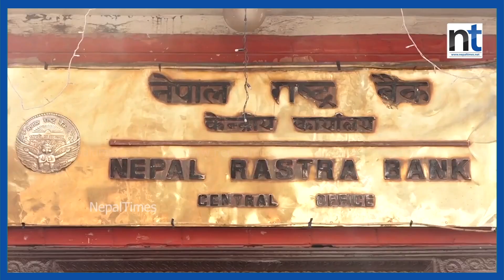शोधनान्तर ५३ अर्ब ६१ करोडले बचतमा || Nepal Times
शोधनान्तर ५३ अर्ब ६१ करोडले बचतमा

Produced By: Nepal Times Media Private Limited
News Edited By: Harihar Nepal
Presented By: Ranjita Pokharel
Video Edited By : Shankar Parihast